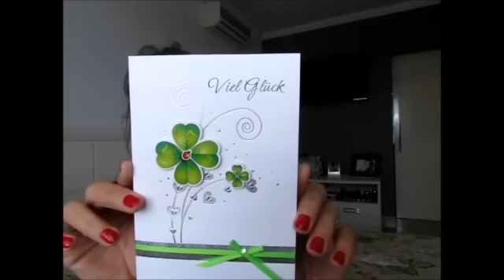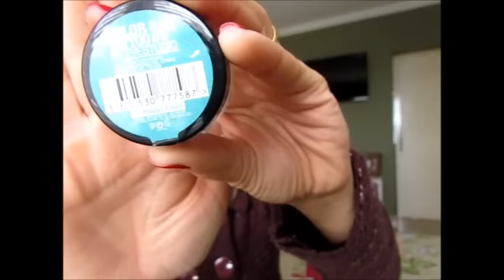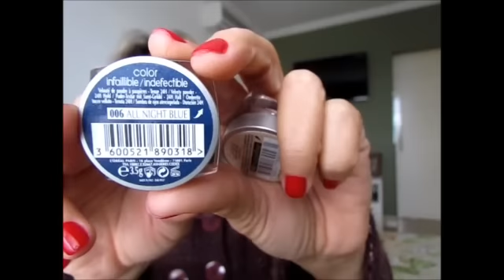Mais mimos OBAAA..